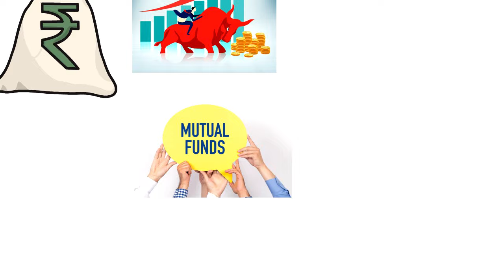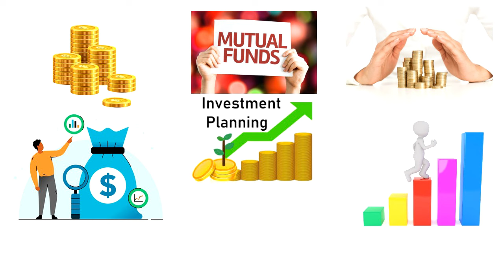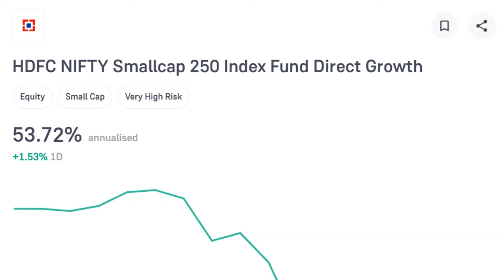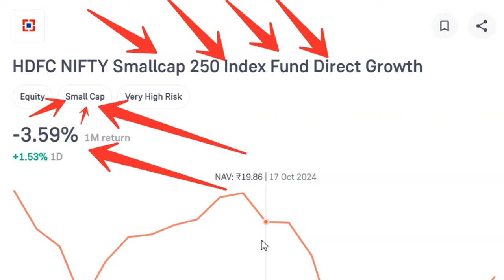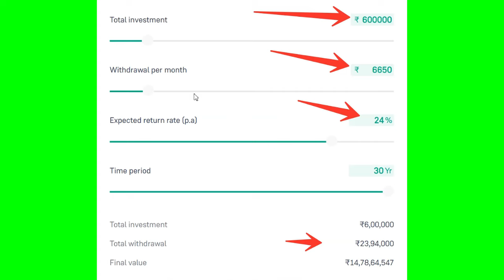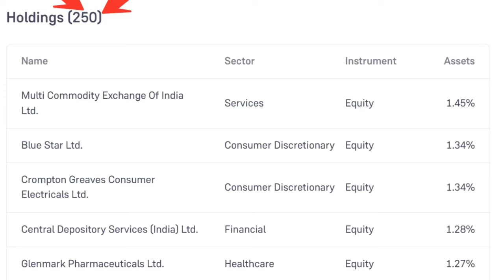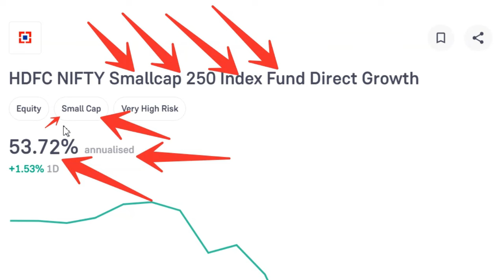Monthly Income : HDFC SCHEME 6650 रु महीने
mutual fund monthly income plan.
mutual fund monthly returns.
mutual fund monthly income.
mutual fund monthly investment.
mutual fund monthly income scheme.
mutual fund monthly interest.
mutual fund monthly investment plan.
mutual fund monthly scheme.